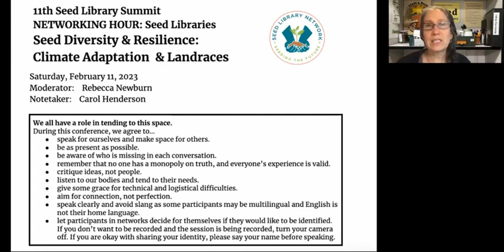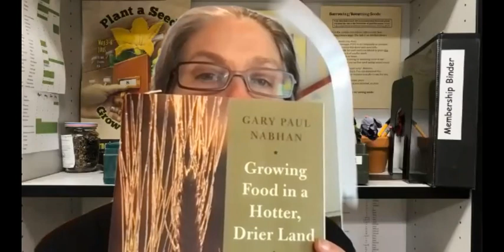Networking: Seed Diversity and Climate Change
11th Seed Library Summit 2023
Hosted by Rebecca Newburn